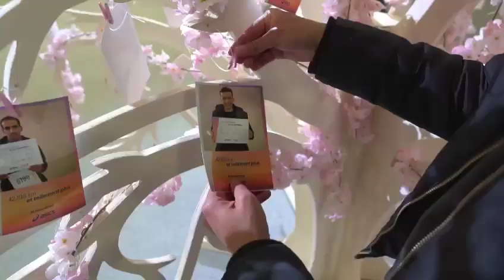NOVEMBRE X MARATHON ASICS 2022